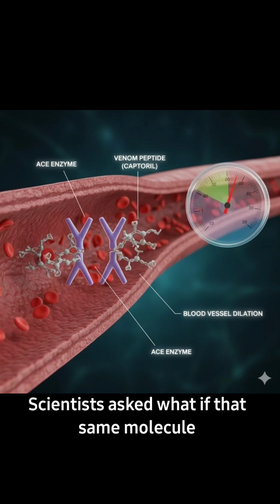“The Drug Made from Snake Venom 😳 | From Killer Bite to Heart Medicine | Pharmacology WTFACT Zone”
A snake that could kill you… also helped save millions of lives. 🐍💉
In the 1960s, scientists studying the Brazilian pit viper discovered a venom molecule that lowered blood pressure — and used it to create Captopril, the world’s first ACE inhibitor.